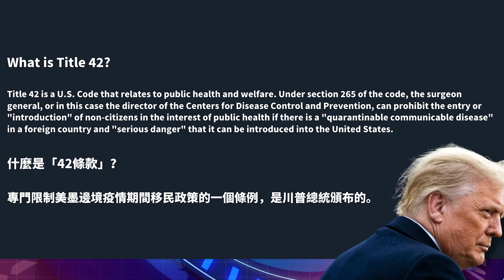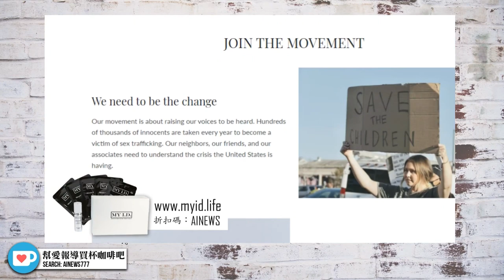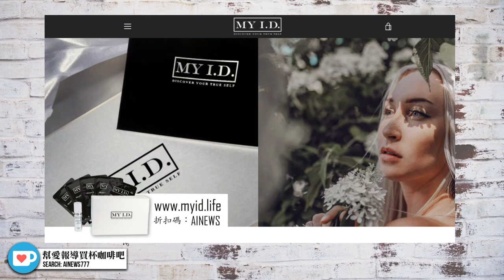拜登病情堪憂，回答問題驢唇不對馬嘴，當眾轉身與空氣握手 | 迷你快報